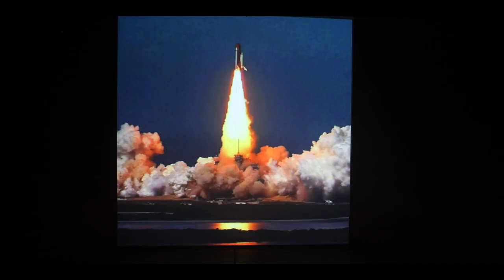Chopper YoungCity “Spaceship Ferrari ”